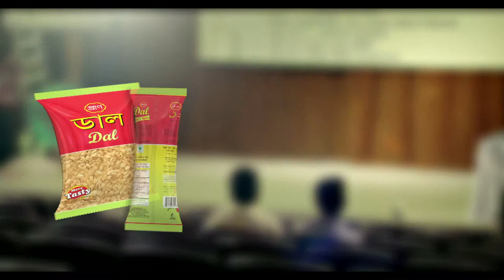PRAN DAL মুঠোয় মুঠোয় সময় পার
Client: Pran-Rfl Group
Brand: PRAN DAL
Brand Team: Razibul Islam Lanin ( Brand Manager) Pran-RFL Group.

Direction : Masud Zakaria Sabin

Chief Asst.Director : Mohammad Ali Munna
DOP: Naveed Khan Chowdhury
Assistant Directors: Shahinur Selim Sujan
2nd Assistant.D: Arafat Khan
Art director: Hasan Tareq
Art Assistant: Sujon

Light : Rohim
CG : Nazmul Hassan Tapu
Sound Mix : Sayba Talukder
On-line : Rana Shikder

Edit & Color Grading : Rashaduzzaman Shohag, Leon Rozario (asst.)
Post Supervision: Hafiz Hasan
Format : Digital
Camera : F55 sony

Chief production controller: Abm Rontu
Production manager: Uzzal Kumar Dhor
Accounts : Jahidul islam, Mueed Mabid

Costume: shantanu
Make-up: Monir Hossain
Artist: shehzad omar,Fakhrul Basher Masum,Rizve,Hindol Roy, Sohag Ansari
Post Production House: Allied media,Audio people,Bijy Midea

Ex.Producer: Arifur Rahman Anik
Production: Pran Production House